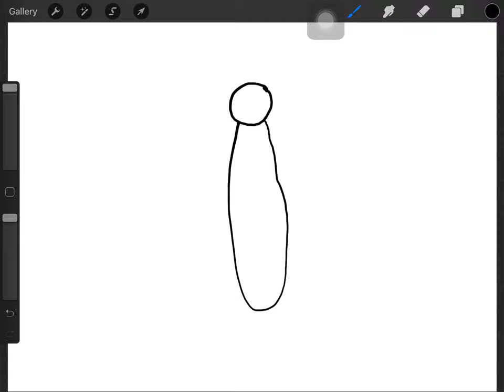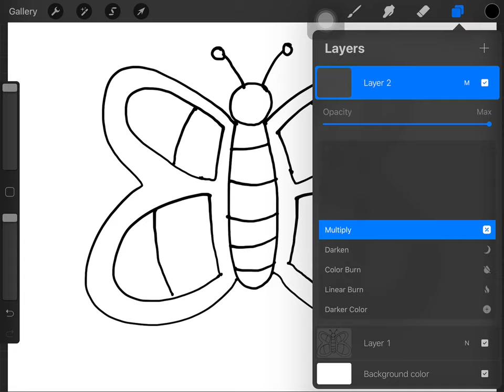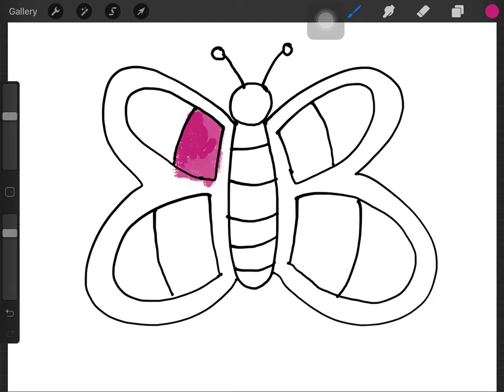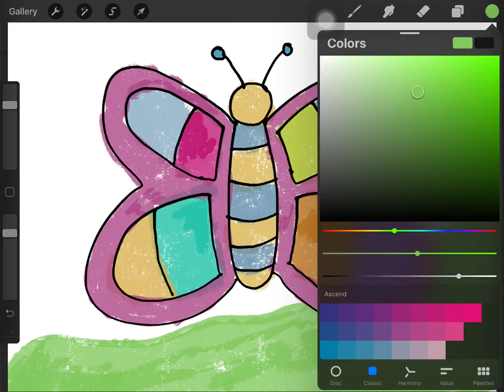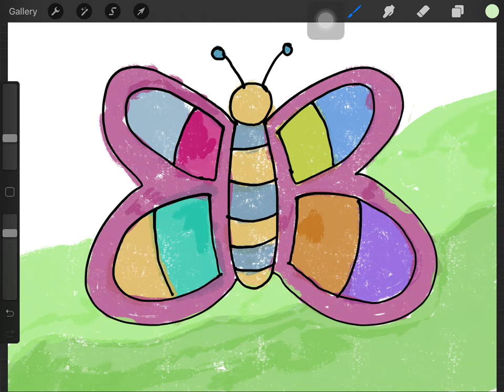Menggambar & Mewarnai kupu-kupu untuk Anak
Hey kali ini kita belajar Menggambar & Mewarnai kupu-kupu cantik bersama anak-anak TK A & TK B. Ayo ajak anak-anak yang lain untuk bergabung untuk belajar menggambar & mewarnai.